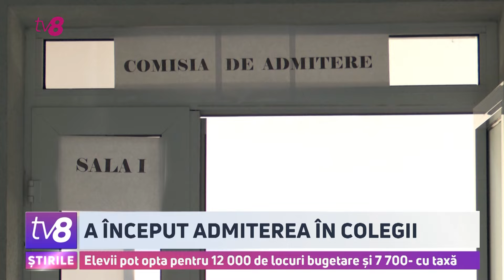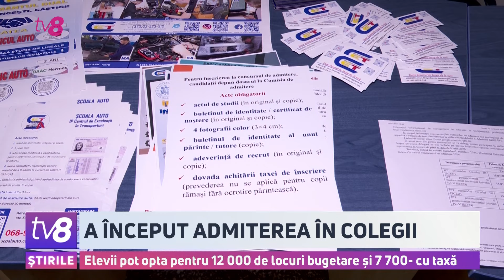A început admiterea în colegii. Elevii pot opta pentru 12 mii de locuri bugetare și 7 700- cu taxă.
Forfotă mare la colegii, centrele de excelență și școlile profesionale, unde s-a dat start admiterii. Încă de la primele ore ale dimineții, elevi din toate colțurile țării, au venit în capitală, pentru a-și depune actele.